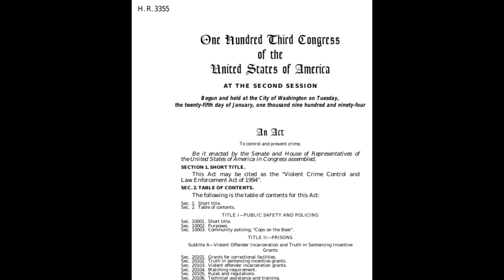Law Enforcement and Race